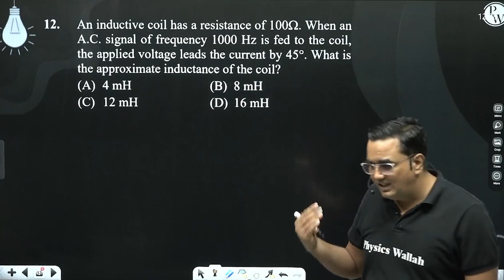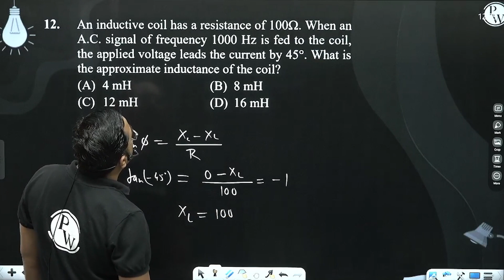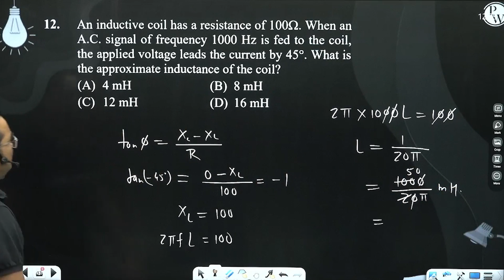An inductive coil has a resistance of 100&Omega;. When an A.C. signal of frequency 1000 Hz is fe....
An inductive coil has a resistance of 100&Omega;. When an A.C. signal of frequency 1000 Hz is fed to the coil, the applied voltage leads the current by 45&deg;. What is the approximate inductance of the coil?